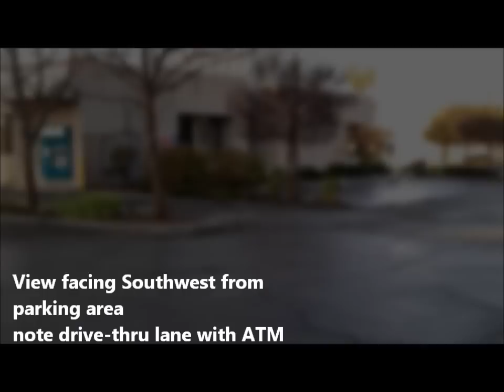410 Lemon - Ontario - California Office Building - Sold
Sold +/-4,614 SF Commercial Office Building.
410 North Lemon Avenue, Ontario, California 91764 USA
Allied Commercial Real Estate

Looking for a Broker to help you? Specializing in Commercial Office Building opportunity to buy or sell in the Inland Empire: Ontario, Upland, Claremont, Rancho Cucamonga, Fontana, Riverside, or Pomona, California.

This professional location was a good financial investment purchase for an owner user as a medical office - it could have been used as a legal, dental, government or other office. If you need to sell your current location to expand, now may be an excellent time to act. Looking for an opportunity for your business? Consider owning if you rent, lease, or share your space.

Contact Steven D. Roppel at , an experienced and creative real estate broker focused on the Inland Empire, California, with Allied Commercial Real Estate.